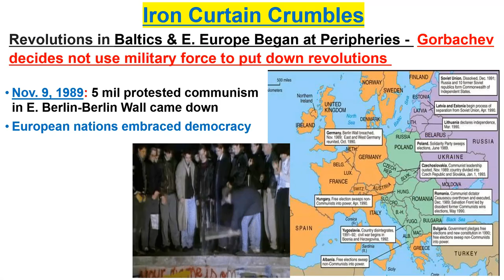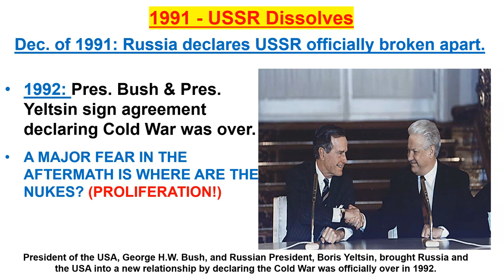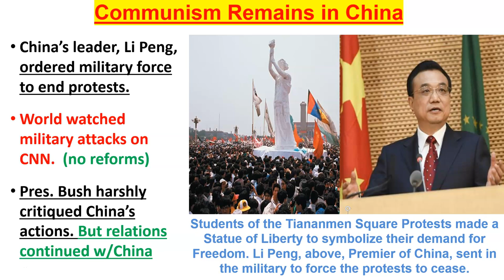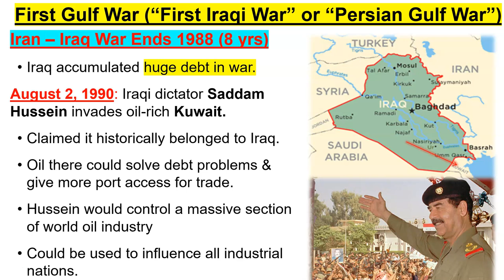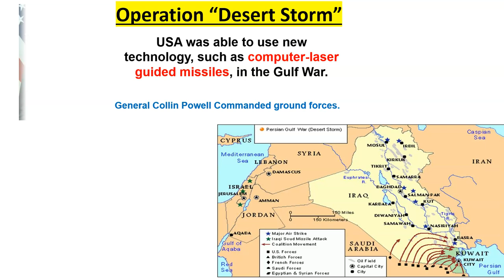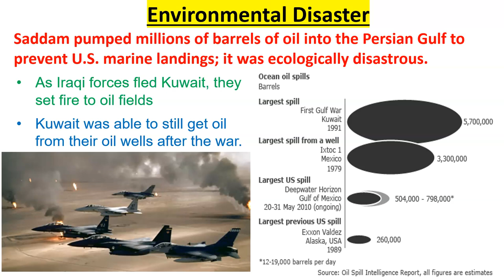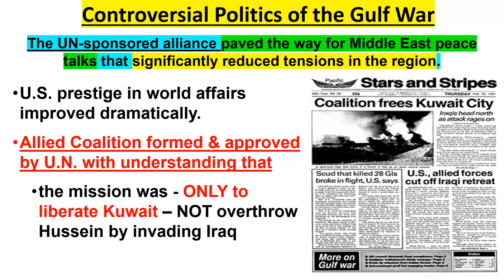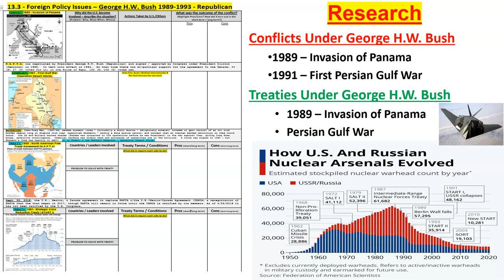13.3 - George HW Bush: Post Cold War & First Gulf War